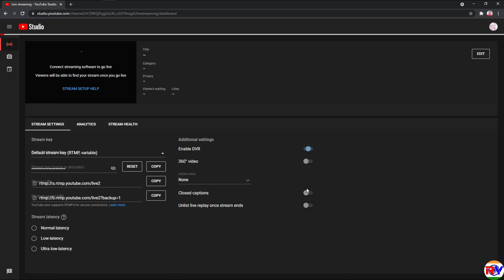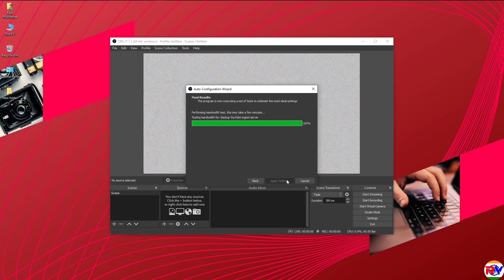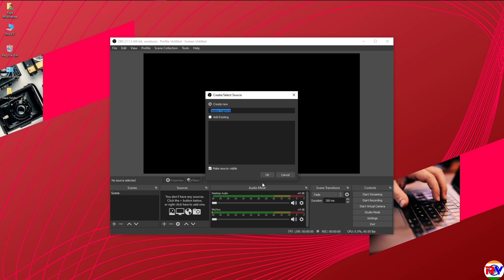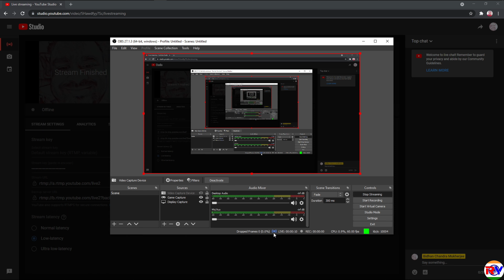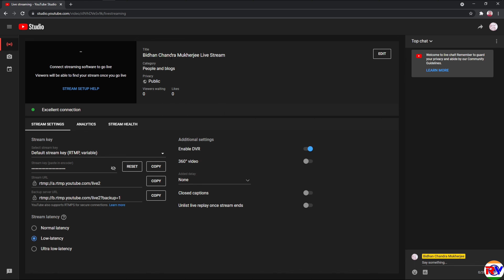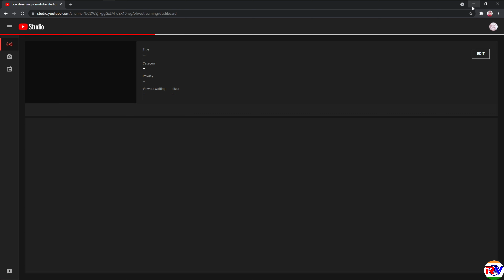How To Stream On YouTube Using OBS Studios?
Hi guys welcome to RandomViews, Today's video is about how you can stream on YouTube using obs studios. Please note that you will need an YouTube channel eligible of live streaming to do that you'll need to verify your phone number and wait 24hrs and you'll need to download and install obs studios.